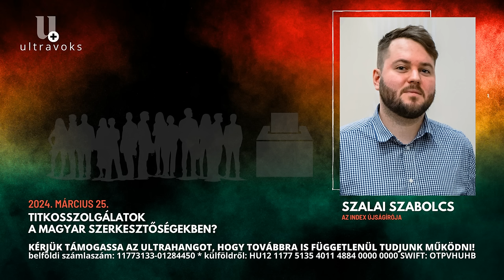Holnap dőlhet el Magyar Péter és hangfelvételének sorsa? - Szalai Szabolcs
Az Ultrahan Plusz legfrissebb adásának vendége Szalai Szabolcs, az Index újságírója volt.

👉Nógrádi György, Robert C. Castel és az Ultrahang közönségtalálkozója Köbölkútón - regisztráció

👉Nógrádi György, Robert C. Castel és Király Tamás legújabb dedikált könyveinek rendelése itt

👉Nógrádi György, Robert C. Castel és az Ultrahang más vendégeinek előadásainak vágatlan felvételei, valamint a reklám mentes podcast előfizetésünk elérhetők támogatóinknak. Részletek

👉Nógrádi György, Georg Spöttle, Robert C. Castel, Stier Gábor, Hidegkuti Konstantin, Somkuti Bálint, és az Ultrahang vendégei itt várják a kérdéseket

Alapító-műsorvezető: Király Tamás
Főmunkatárs: Longauer András
Szerkesztők: Tóth-Szente Lili, Szabó József, Nagy Imre Jonatán